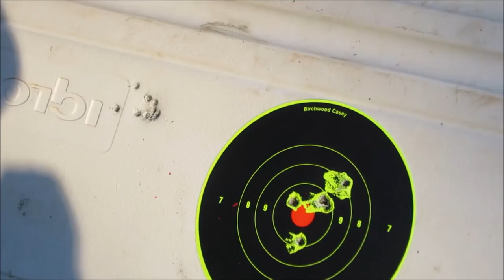100gr Hornady SJ in 300 Blackout?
Hornady 100 gr short jacket bullets are cheap but will they work in 300 Black Out? The pic on the box looks nothing like the bullets inside.